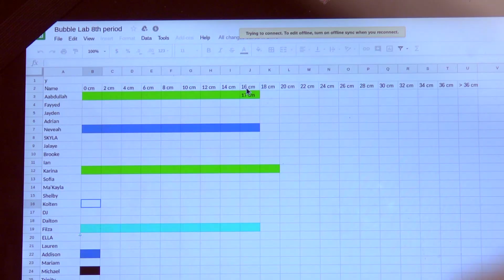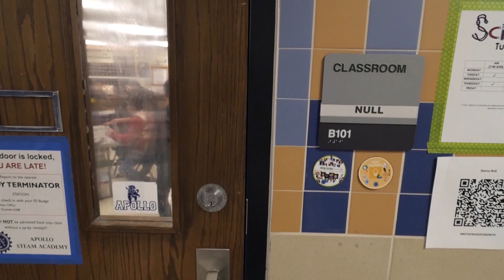Sherry Null - 2018 STARS Teacher - Apollo Junior High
Congratulations to Richardson ISD's 2018 STARS Teacher Sherry Null, 7th Grade Science Teacher at Apollo Junior High!

Each year, the Richardson ISD Excellence in Education Foundation honors ten teachers with the STARS (Superior Teaching Achievement in RISD Schools) Award.